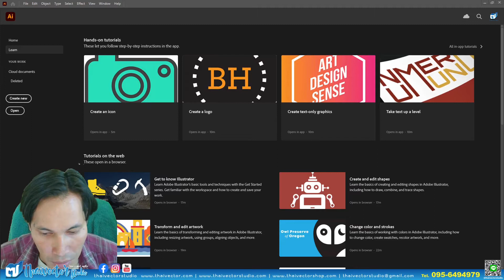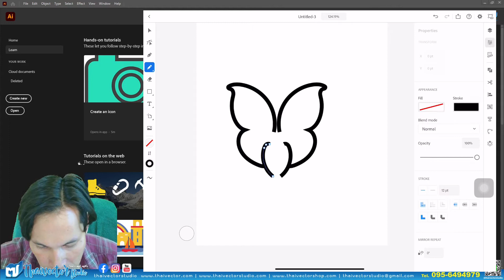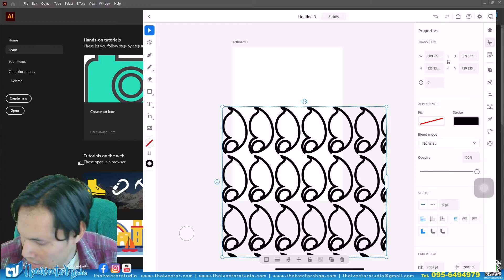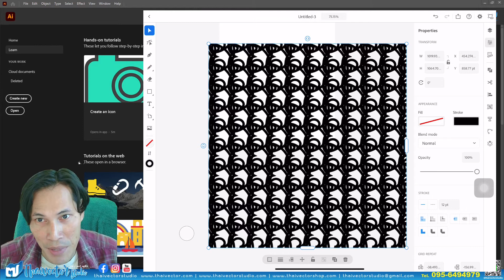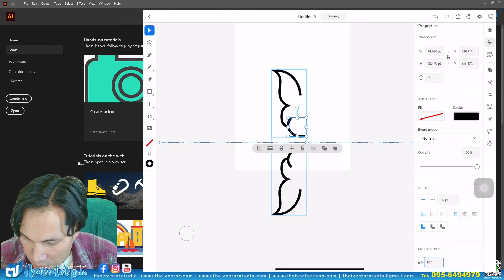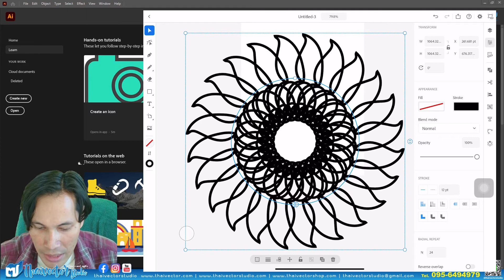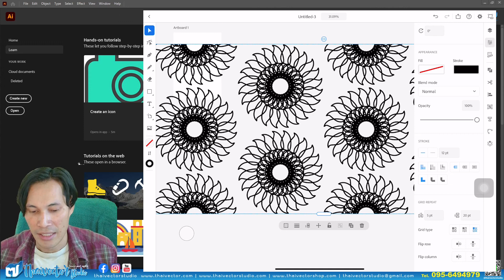TVS Talk#5 วิธีใช้งานฟังก์ชัน Repeat บน illustrator on iPad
วิธีใช้ฟังก์ชัน Repeat ของฝั่ง illustrator on iPad ซึงมีออกมาให้ใช้ก่อนบนคอมพิวเตอร์เสียอีก
โดยการใช้งานก็แทบะจะเหมือนกันทุกอย่าง

ถ้าใช้จากอุปกรณ์ไหนได้แล้ว ก็สามารถนำไปใช้ร่วมกันได้โยไม่ต้องฝึกใหม่เลย

อุปกรณ์                       : iPad Pro 12.9 inch + Pencil 2
เครื่องมือในโปรแกรม : Pencil, Repeat